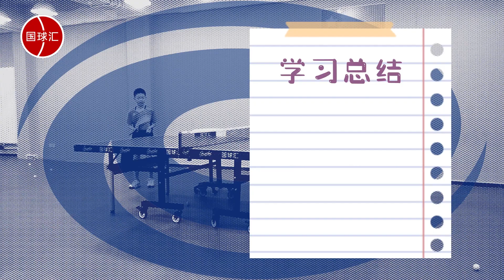反手发急长，好练又实用，再教你怎么接 -YA05